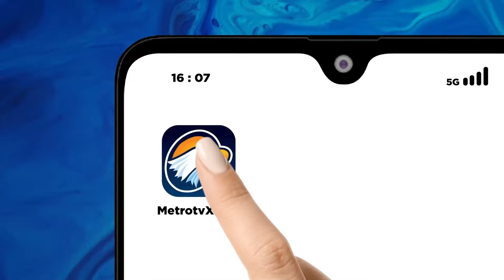MER-C Salurkan Bantuan Sembako ke Wilayah Gaza [Primetime News]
MetroTV, Di tengah gempuran Zionis Israel, bantuan Medical Emergency Rescue Committee atau MER-C berupa seribu paket sembako yang dikirim dari Yordania akhirnya tiba di Gaza Utara Palestina. Bantuan itu langsung disalurkan untuk petugas medis,pasien dan warga di sekitar rumah sakit Indonesia.